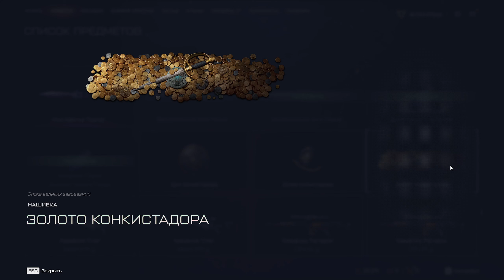НОВОЕ ОБНОВЛЕНИЕ В WARFACE: АРСЕНАЛ ОТАКУ - СТИЛЬ АНИМЕ И НОВЫЕ ЭМОЦИИ!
В этом ролике мы подробно расскажем о новом обновлении на ПТС, которое привнесло в Warface уникальное событие в стиле аниме под названием "Арсенал Отаку"! Это событие обещает не только яркие эмоции, но и множество интересных новинок, которые обязательно порадуют всех поклонников игры
Приветствую тебя, мой дорогой друг
НИК В ИГРЕ  артемка33рус
ЗАКАЗАТЬ МУЗОЧКУ -50р. 🎵
ИГРА 1 НА 1 - 300р. 🤼
ПРОДЛИТЬ СТРИМ  (1 ЧАС 2000Р )
ПРОВОЖУ СПЕЦОПЕРАЦИИ ЗА ВОЗНАГРАЖДЕНИЕ